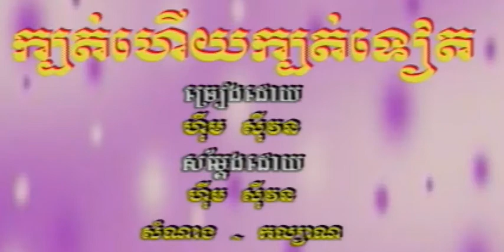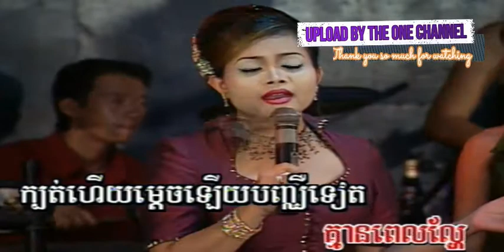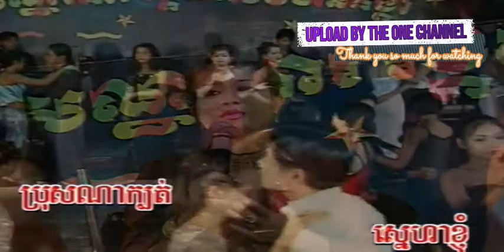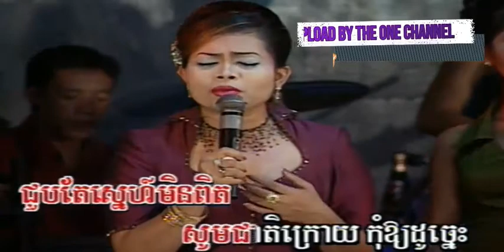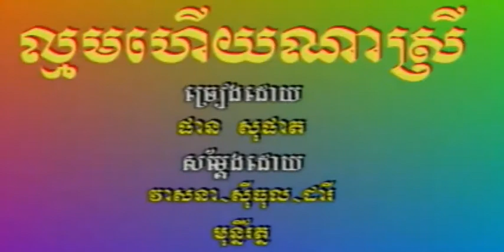ក្បត់ហើយក្បត់ទៀត ច្រៀងដោយ ហុឹម សុីវន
ក្បត់ហើយក្បត់ទៀត ច្រៀងដោយ ហុឹម សុីវន MORODOK DVD VOL17 អ្នកស្រី រស់ សេរីសុទ្ឋា  I គម្រប